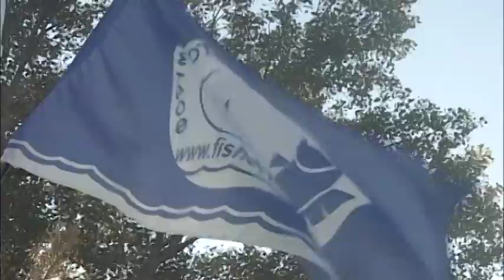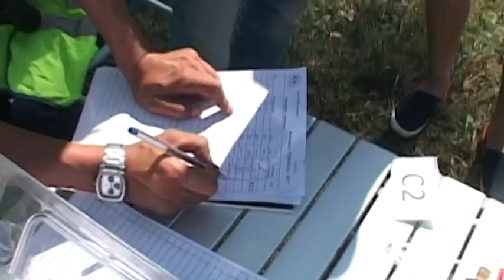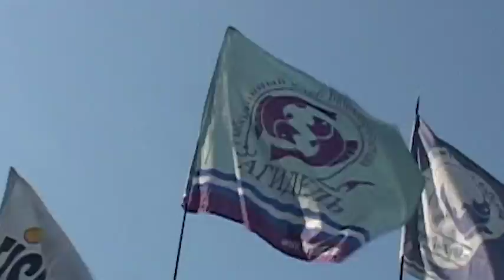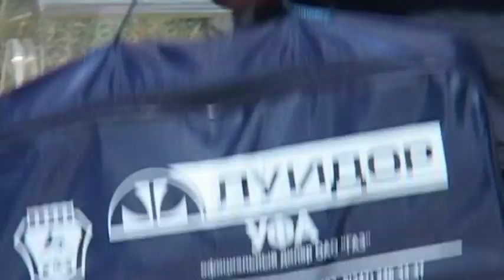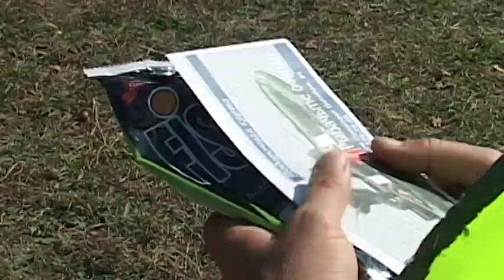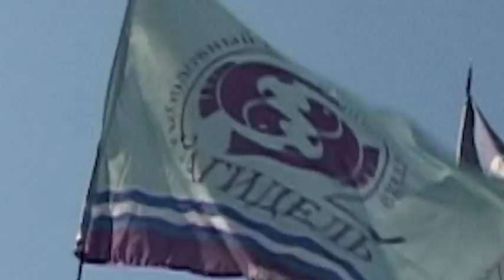Летний фестиваль fisher02 2017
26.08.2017 Около пос.Тугай республиканский клуб "Агидель" проводит очередной летний рыболовный фестиваль "fisher02 2017".